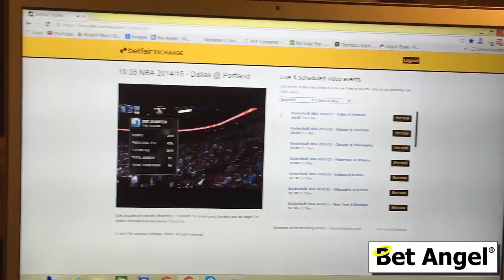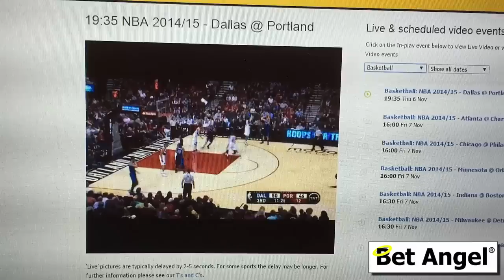Betfair trading - NBA - Basketball - Live streaming vs cable pictures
Couldn't help but have a look at the Betfair live video stream and compare it to my hotel cable when I was in the US.

You will be interested to know that even live video was slower than the movement in odds, so people must be courtsiding Basketball as well!